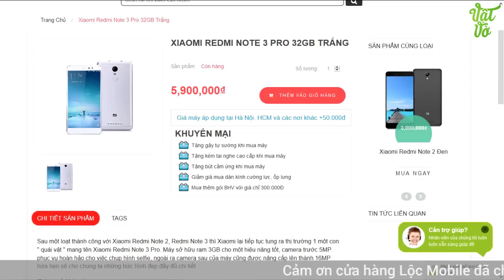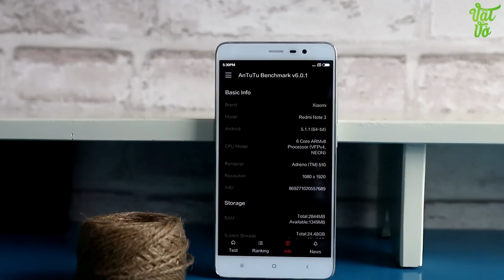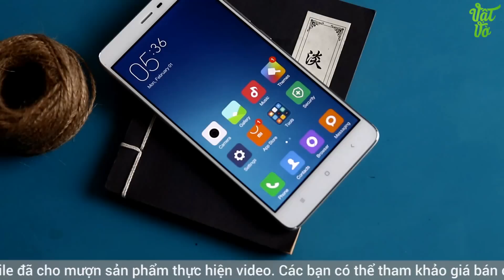Vật Vờ| Mở hộp & đánh giá nhanh Xiaomi Redmi Note 3 Pro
Giới thiệu, so sánh smartphone Xiaomi Redmi Note 3 Pro mở hộp, so sánh,camera,đánh giá,trải nghiệm Xiaomi Redmi Note 3 Pro Các bạn có thể tìm kiếm video mở hộp, đánh giá chi tiết, hiệu năng, thời lượng pin, camera, so sánh, tư vấn nên mua, sản phẩm Xiaomi Redmi Note 3 Pro tại Vật Vờ channel.

** Nếu muốn sở hữu cho mình 1 chiếc điện thoại đi dộng mới thì đừng quên truy cập vào để xem giá bán và các ưu đãi nhé.

- Video Đánh giá, review chi tiết Xiaomi Redmi Note 3 Pro chính hãng/xách tay
- Có nên mua Xiaomi Redmi Note 3 Pro không?
- Mua Xiaomi Redmi Note 3 Pro ở đâu giá tốt, uy tín?
- Xiaomi Redmi Note 3 Pro xách tay ở đâu giá rẻ, uy tín, chất lượng?
- Video Mở hộp Xiaomi Redmi Note 3 Pro hàng chính hãng/xách tay
- Video Đánh giá, review chi tiết Xiaomi Redmi Note 3 Pro hàng chính hãng, chất lượng
- Video Đánh giá chi tiết camera Xiaomi Redmi Note 3 Pro
- Video Đánh giá chi tiết thời lượng pin Xiaomi Redmi Note 3 Pro
- Video đánh giá chất khả năng chơi game Xiaomi Redmi Note 3 Pro
- Giá tiền, giá bán xách tay/chính hãng của Xiaomi Redmi Note 3 Pro
- Mua Xiaomi Redmi Note 3 Pro ở đâu rẻ nhất được tặng kèm cái gì
- Mua Xiaomi Redmi Note 3 Pro rẻ nhất Hà Nội/Hồ chí Minh
- Hướng dẫn sử dụng Xiaomi Redmi Note 3 Pro
- Các tính năng nổi bật, đặc biệt, hữu ích trên Xiaomi Redmi Note 3 Pro
- Hướng dẫn mua/kiểm tra/check Xiaomi Redmi Note 3 Pro cũ/2hand/second hand/qua sử dụng
- Xiaomi Redmi Note 3 Pro bền, tốt, cảm ứng mượt, camera chụp đẹp không?
- Review Xiaomi Redmi Note 3 Pro
- What new on Xiaomi Redmi Note 3 Pro
- Shoud i buy Xiaomi Redmi Note 3 Pro
- Where to buy Xiaomi Redmi Note 3 Pro
- Battery test/Game test/Camera test/review Xiaomi Redmi Note 3 Pro